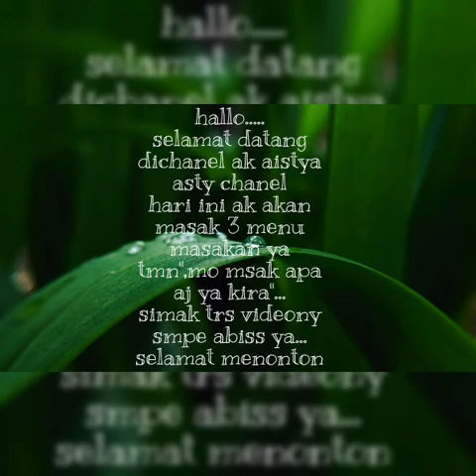Masak stim ikan||masak sayur kubis||masak udang||masakan sehari hari di hongkong||by aistya.